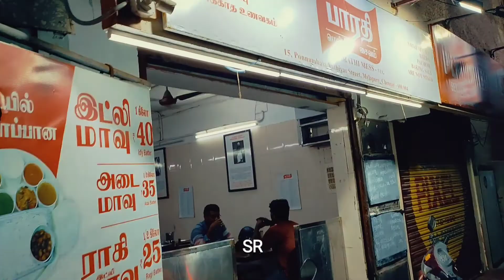Walking Around Mylapore Kapaleeswarar Temple.